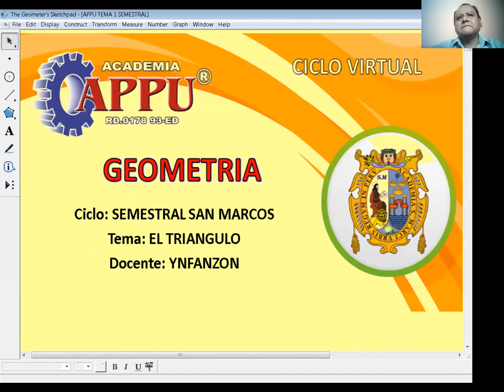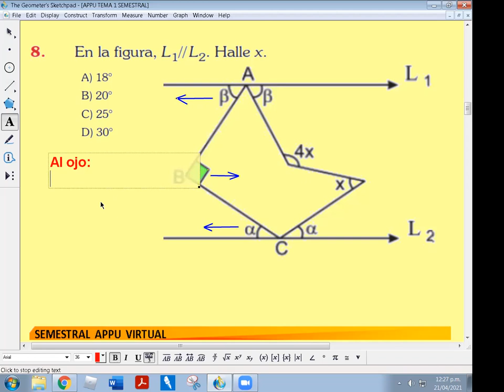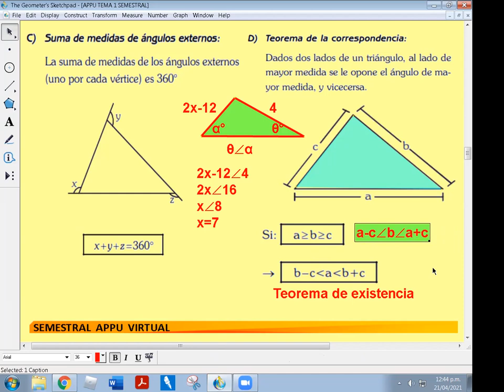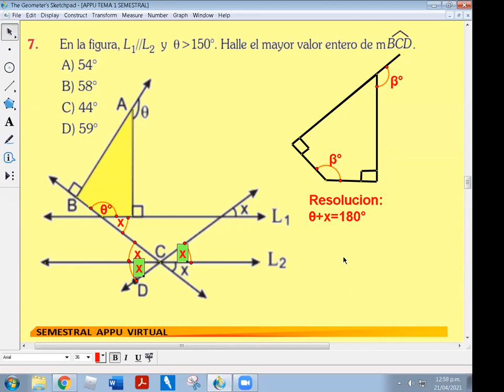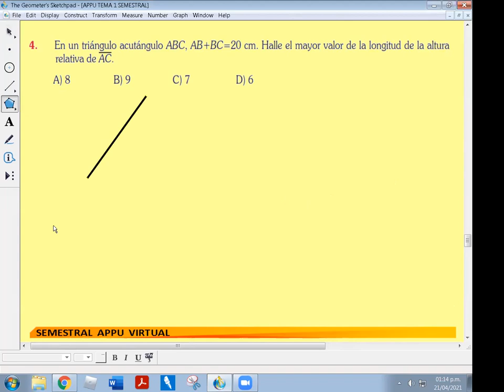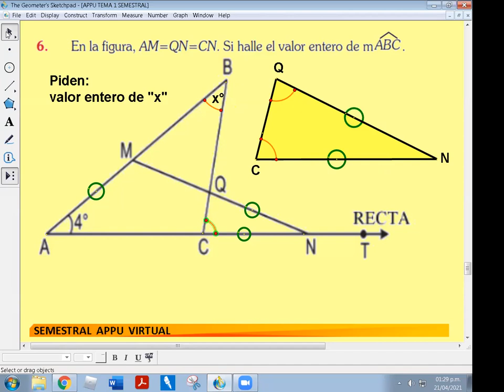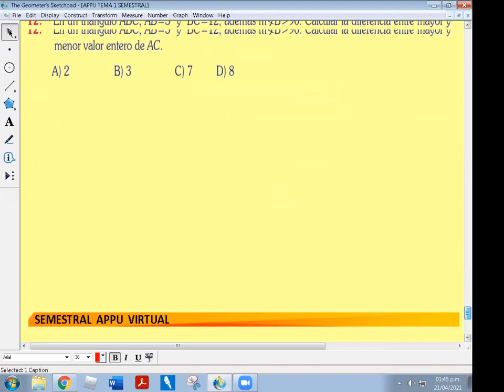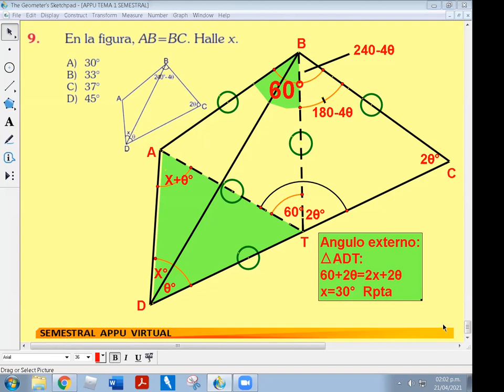TEMA 1 EL TRIANGULO (S.SM)